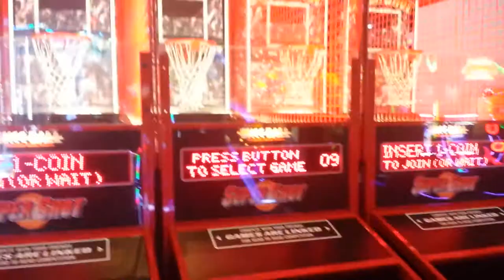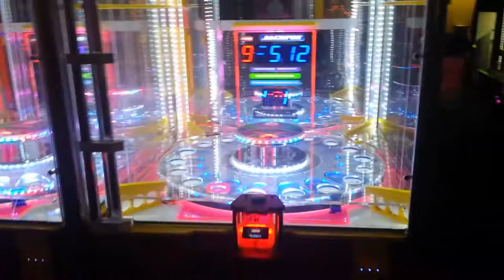Family at Fun Depot 4/19/2015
love my family.